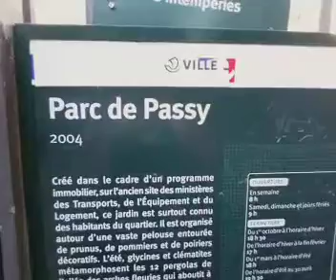Парк Пасси, вид на башню, Париж/Parc Passy, Paris.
Парк Пасси находится рядом с Сенной, метро 6. Если стоять перед парком, то в левой стороне площадка с видом на башню, два музея. Если пройти в право, там музей и сад Бальзака.